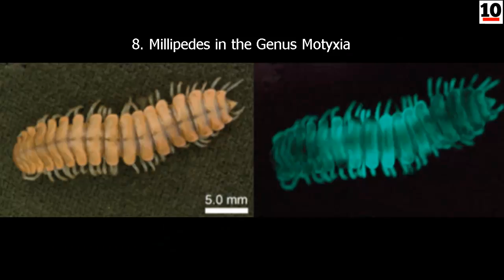10 Amazing Creatures That Glow In The Dark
10 Amazing Creatures That Glow In The Dark. This list is a compilation of 10 creatures | animals from all over the world that shine light in the darkness. A fascinating natural phenomenon of mother nature. Hope you enjoy!

10. The Land Snail, Quantula Striata
9. Antarctic Krill
8. Millipedes in the Genus Motyxia
7. Crystal Jelly (Aequorea Victoria)
6. Dinoflagellates – Blue Ocean Glows
5. Ctenophores or “Comb Jellies”
4. Anglerfish
3. Glowworms
2. Firefly Squid (Watasenia Scintillans)
1. Fungi - Such as the Saprobe Panellus Stipticus

10 Lists. On our top 10 channel we bring you top lists on various topics - top 10s all time.

The most shocking, weird, scary, funny, fascinating, interesting and amazing things | facts in the world.

We appreciate any feedback and support on our top list videos.